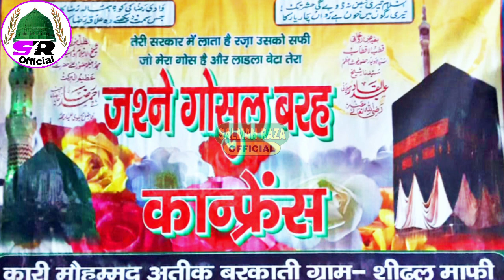नबी के नाम पर गर्दन कटाने कि बात आई तो सब ने हाथ उठा दिए Aas Mohammad Raza Kaifi New nizamat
Hi,

Nabi ke naam per gardan katane ki baat aai to sabke haath uth gaye

Aas Mohammad Raza Kaifi Muradabadi
Jashn E gausul Wara conference
Seedhal Mafi Sambhal uttar pradesh

Aas Mohammad nizamat
 Aas Mohammed nizamat
Aas Mohammad Raza kaifi nizamat
 Asif Kamal Saifi nizamat
Yusuf Raza sambhali nizamat
 Tanveer Ul Qadri nizamat
 Hashim Ul Qadri nizamat
Nabi Ke Naam per gardan katane Walon

आप अपने यहाँ के शानदार जलसे  full HD audio video में रिकोर्ड कराने के लिए या फिर यू ट्यूब पर अपलोड कराने के लिए सम्पर्क करें हमारा मोबाइल नंबर है --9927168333